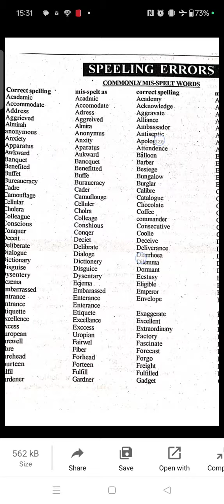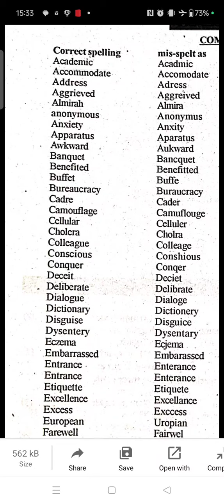mggs_exam english_grammar||mggs_model_paper#mggs_english_syllabus2024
महात्मा गांधी इंग्लिश मीडियम स्कूल के लिए किस प्रकार तैयारी करें महात्मा गांधी इंग्लिश मीडियम स्कूल के लिए किस प्रकार फॉर्म भरे महात्मा गांधी इंग्लिश मीडियम के लिए इंग्लिश के सिलेबस में क्या-क्या आएगा महात्मा गांधी इंग्लिश मीडियम के सिलेबस के टॉपिक कौन कौन से हैं इंग्लिश मीडियम के लिए तैयारी के लिए हम कौन सी बुक पढ़े महात्मा गांधी इंग्लिश मीडियम के पेपर कैसा आएगा

स्पेलिंग टेस्ट टॉपिक इस वेरी इंर्पोटेंट फॉर एमबीबीएस एग्जाम मिसपेल्ट वर्ड यू हैव टू लर्न हाउ टू करेक्ट थिस मिस स्पेल्ट वर्ड इन एक्जाम

इन थिस वीडियो वे हैव गिवन ए लिस्ट ऑफ़ सम मिस स्पेल्ट वर्ड्स एंड द करेक्ट स्पेलिंग ऑफ़ ठोसे वर्ड्स विच वे अरे इंर्पोटेंट फॉर एन एग्जाम